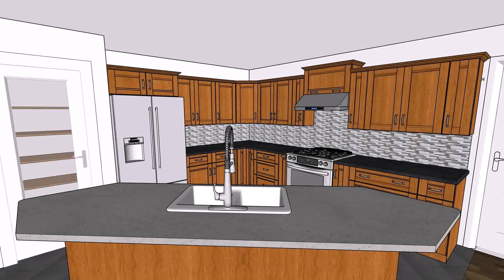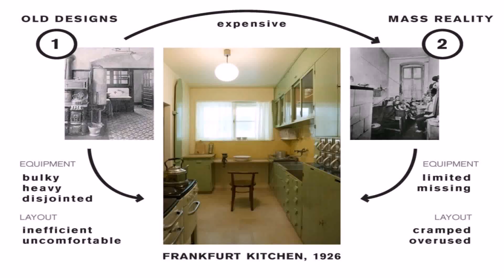New Model Kitchen